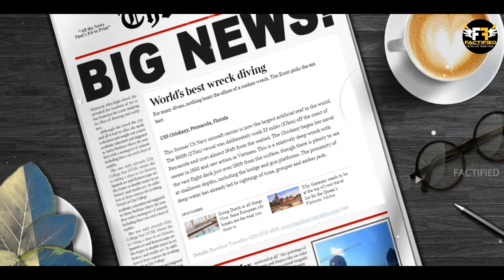दुनिया के सबसे बड़े जहाज़ जो समुद्र में डूब गए | Biggest Ships that sank in Sea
Video Title: दुनिया के सबसे बड़े जहाज़ जो समुद्र में डूब गए | Biggest Ships that sank in Sea